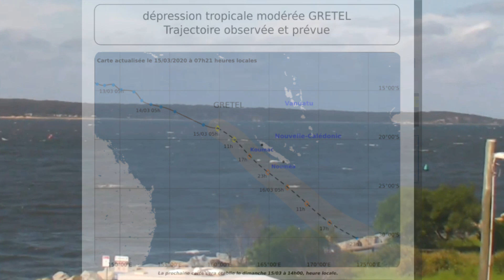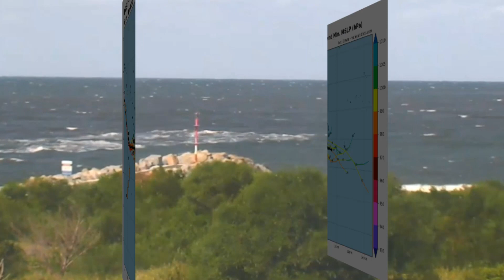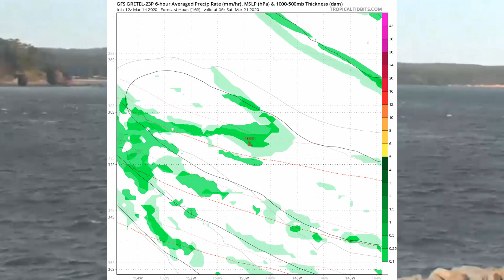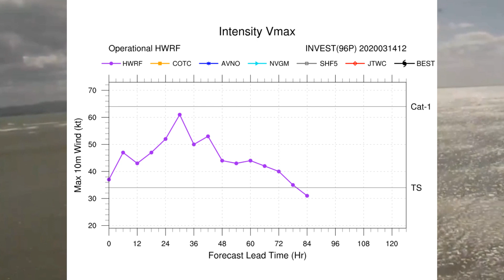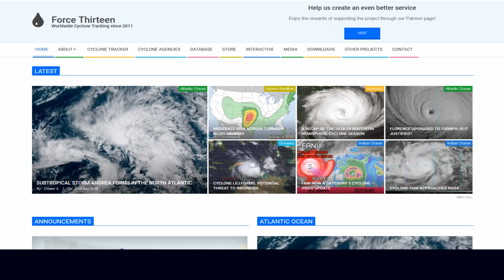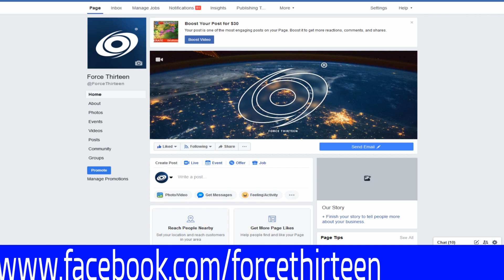Tropical Low Invest 96P upgraded to TC Gretel and to intensify March 15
TROPICAL CYCLONE INFORMATION BULLETIN
For 4:42 am EST on Sunday 15 March 2020
At 4 am AEST Sunday, Tropical Cyclone Gretel (Category 1) with central pressure 990 hPa was located over the Coral Sea near latitude 18.5 south longitude 159.4 east, which is about 1460 km northwest of Norfolk Island and 1070 km east northeast of Rockhampton. The cyclone is moving east southeast at 37 kilometres per hour.
Tropical cyclone Gretel is expected to continue to move southeast away from the Queensland coast while intensifying over the next 24 hours.
The cyclone is likely to impact Norfolk Island on Monday. Although it may have lost some of its tropical characteristics by that time, the system is expected to maintain an intensity equivalent to a category 2 tropical cyclone as it passes to the north and east of the island.